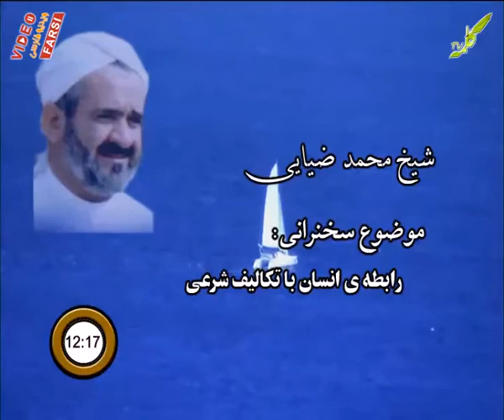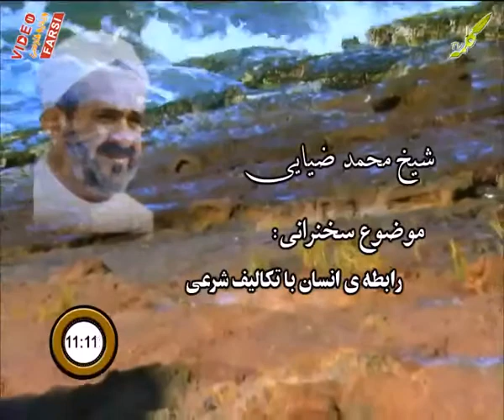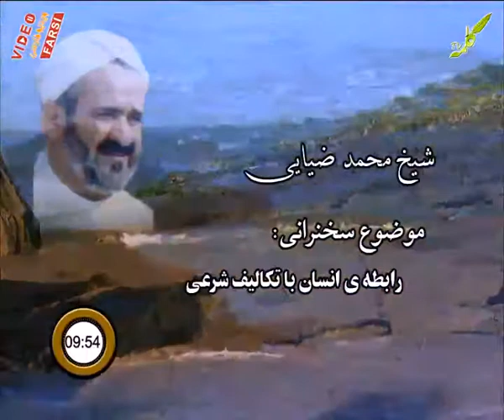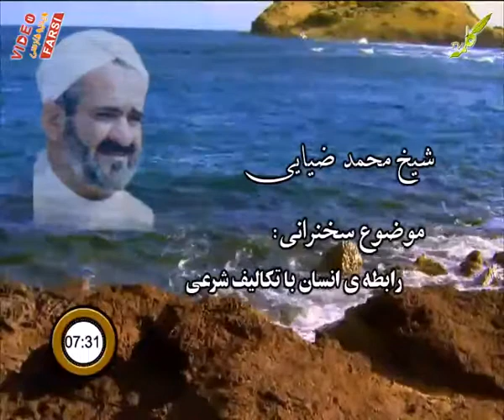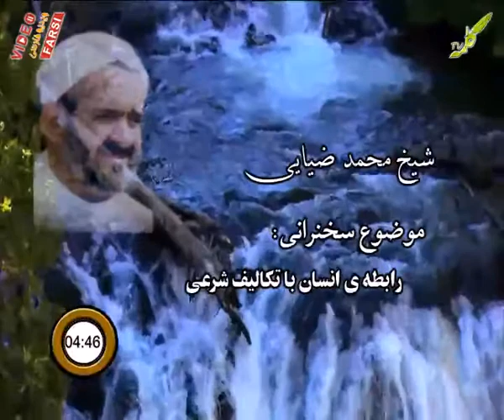شهدای کلمه شهید ضیایی 56